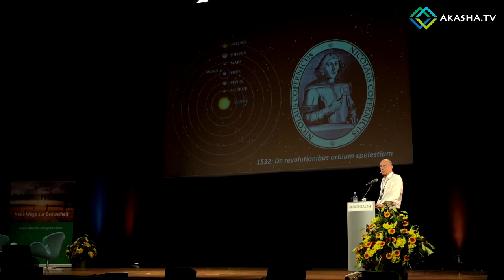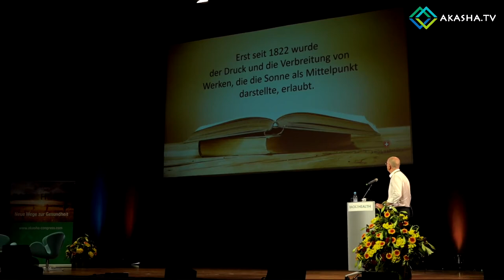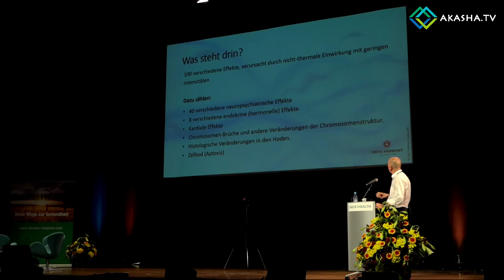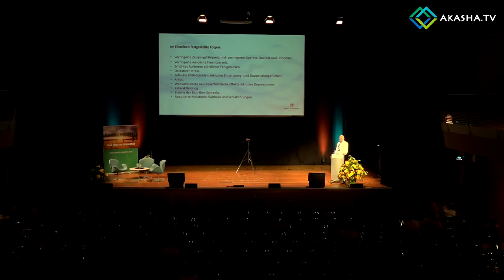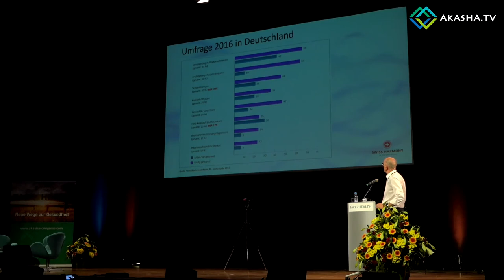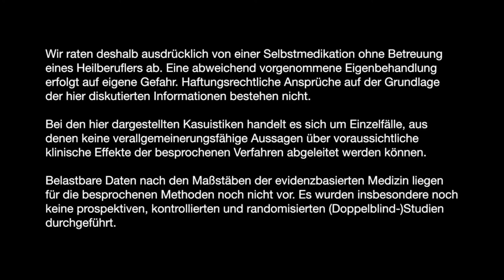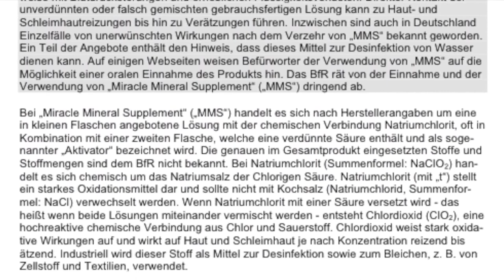Swiss Harmony auf dem AKASHA Congress Back2Health2018